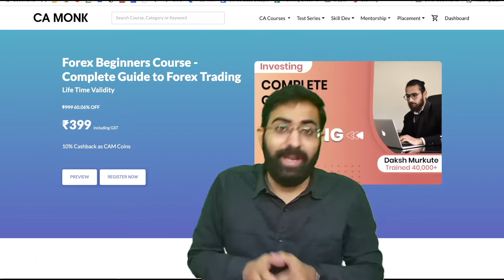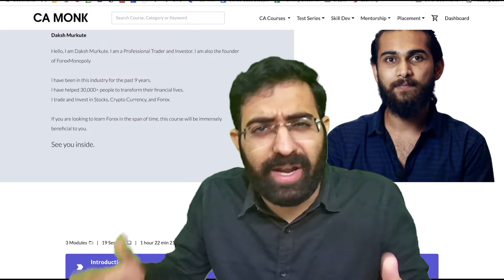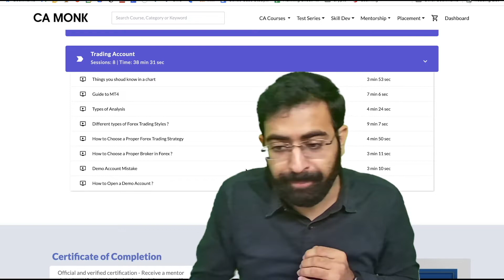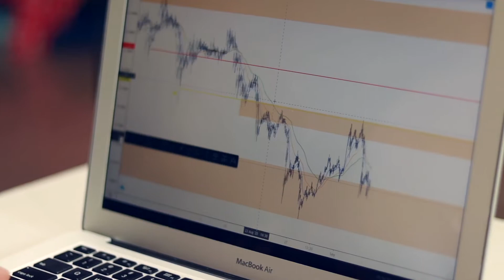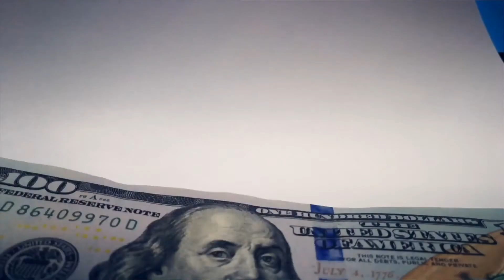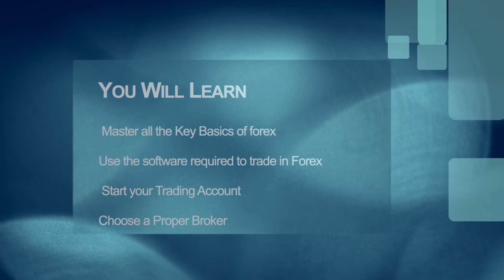Best Forex Trading Beginning Course 😎 | Forex Trading course for CAs & Commerce Students |By CA Monk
Registration Link: (Nov 21 and Onward Attempt Students can Only Register)

500+ Students Registered Till Now
Thank you for your overwhelming response 🙏

Are you a CA Student?

Do you face difficulty in preparing specific study plans?
Do you need guidance to secure a Rank?
Do you need guidance to correct your mistakes?
Do you need someone to boost your motivation and confidence?
Do you need someone to follow up with you?
Do you need someone who pushes you higher?
Do you need someone to help you become a successful Chartered Accountant?

Do you think having a personal mentor will help?

If the answer to any of the questions is “Yes”,